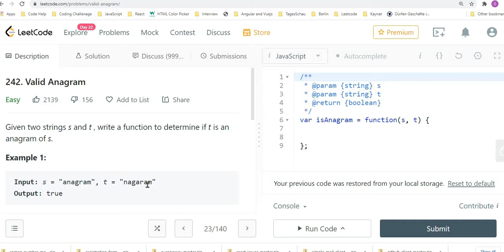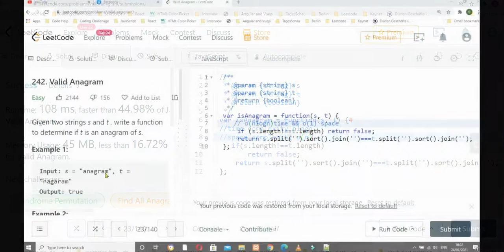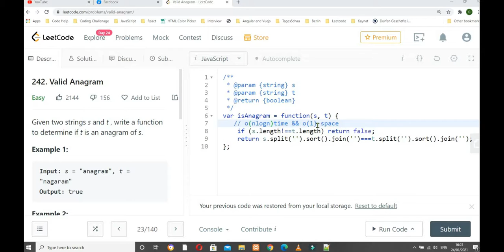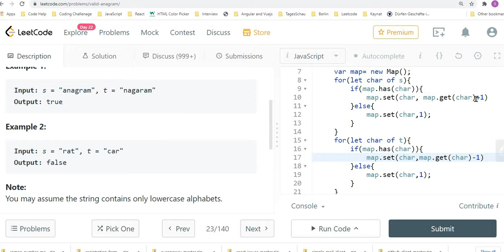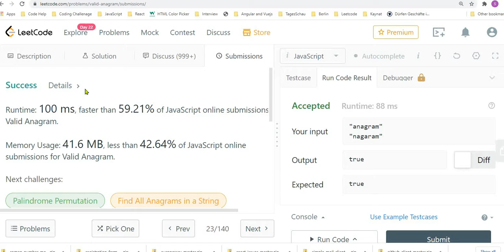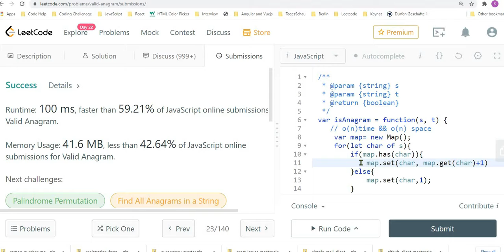242. Valid Anagram Leetcode Bangla